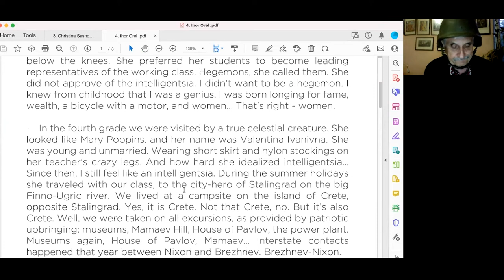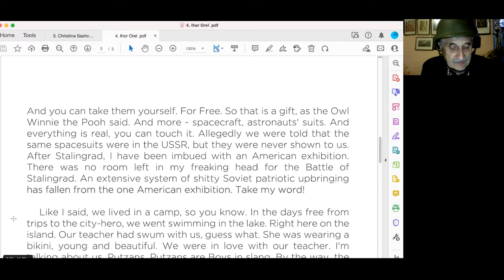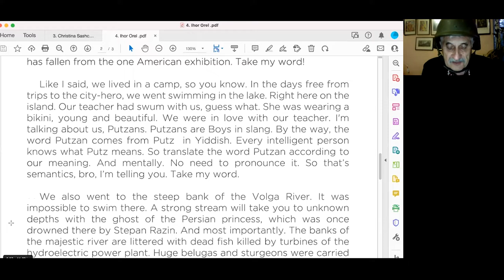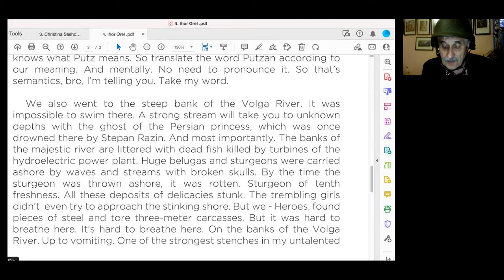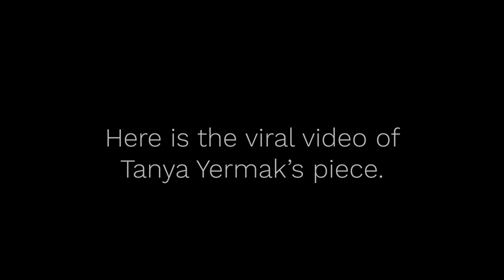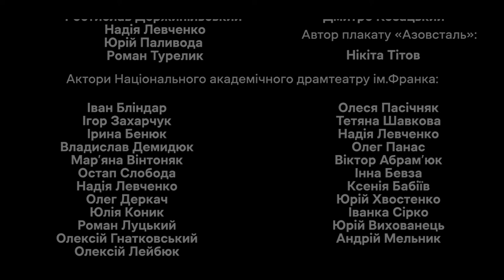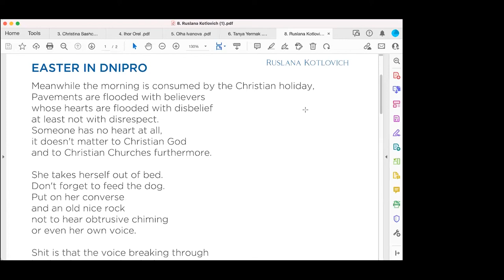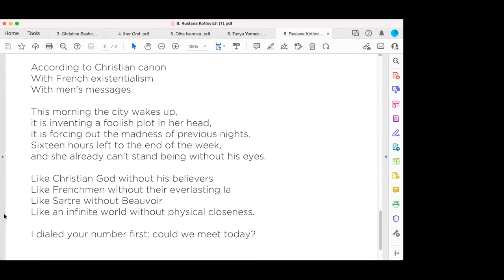Write From the Gut: Featuring Ukrainian Method Writers (Part 1)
For this very special Write from the Gut, we hosted Natalie Skorykova, a teacher of Method Writing in Ukraine along with her amazing students writing stories and poems of what it’s like to be an every day Ukrainian during a time of war.

Host: Alexandra Kostoulas, Founder of SF Creative Writing Institute in San Francisco.

Co-Host: Natalie Skorykova, founder of Method Writing School in Kyiv and small publishing house, and 18 of her students, some of whom are displaced due to the ongoing war with Russia.

Featuring special guest, Jack Grapes, founder of Method Writing from Los Angeles,CA.

These are the readers from the first half of the reading we hosted live in zoom this summer.

To watch with subtitles in English please click on the button that says CC to toggle on the closed captioning. (Ukrainian subtitles are coming soon.)